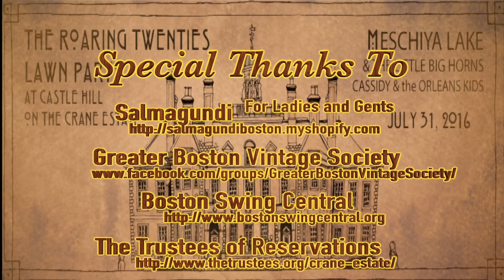The Dandy Dash - Ladies & Gents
Roaring Twenties Lawn Party,
The Crane Estate,
Castle Hill, Ipswich, Mass.,